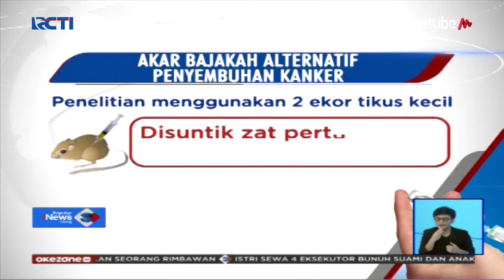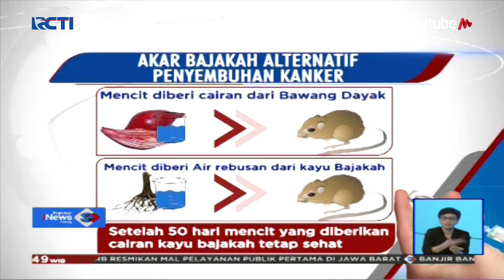Menkes Nila Moeloek Apresiasi Penemuan Akar Bajakah Jadi Obat Kanker - SIS 27/08